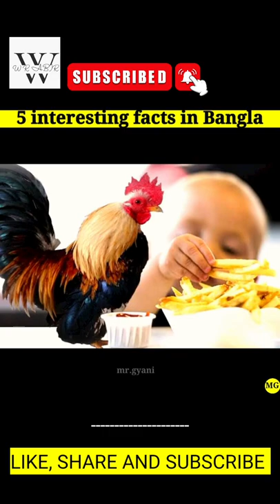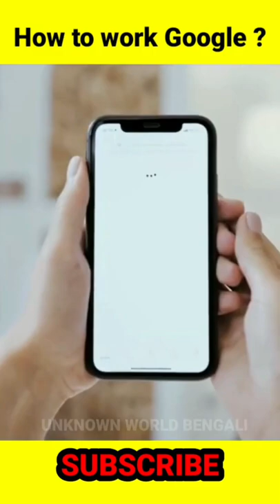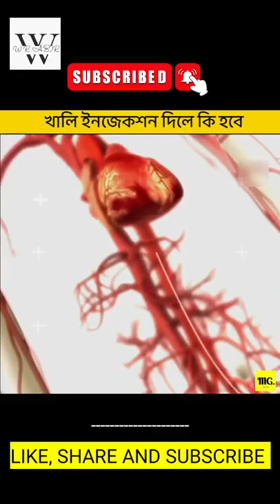Amazing Facts Bangla In 2022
Keyword.